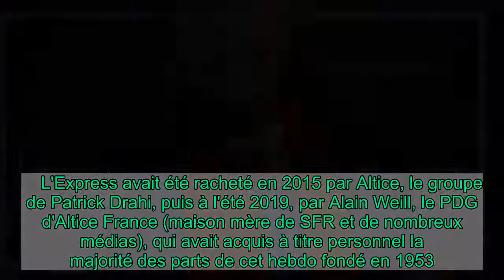Christophe Barbier : Fin d'une belle et longue histoire avec L'Express, il quitte le magazine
Depuis près d'un quart de siècle, le nom de Christophe Barbier était associé à celui de L'Express. Aujourd'hui, l'aventure s'arrête entre le journaliste emblématique de 53 et le grand hebdomadaire.     La nouvelle de la fin de cette longue collaboration a été officialisée ce jeudi 26 novembre, jour de sortie de L'Express. Notamment directeur de la rédaction puis éditorialiste, Christophe Barbier part pour "se consacrer à de nouveaux projets éditoriaux, médiatiques et culturels", annonce le magazine.    "Christophe Barbier quitte L'Express, où il était entré le 22 avril 1996 comme rédacteur en chef du service politique. Au cours de ces vingt-quatre années, le journaliste à la célèbre écharpe rouge a dirigé la rédaction de 2006 à 2016, avant d'être membre de la direction générale du Groupe Express-Roularta de 2011 à 2015, assurant la transformation numérique et la diversification du journal", indique le magazine dans le numéro de cette semaine. "Aussi insomniaque que prolifique sur le plan éditorial, il a couvert pendant ce quart de siècle la plupart des grands événements de l'actualité. Depuis 2016, il était éditorialiste et conseiller éditorial", poursuit le texte précisant que la direction lui "rend hommage".  Christophe Barbier est par ailleurs éditorialiste pour BFMTV et pour l'hebdo Actualité Juive, ainsi que critique théâtral sur Radio J. Passé par Le Point, Europe 1, LCI et iTélé, cet amateur de théâtre a mis en scène et joué dans plusieurs pièces. Il a également fait quelques apparitions dans des fictions télévisées et publié une vingtaine d'ouvrages. Il avait quitté la direction du magazine en 2016 alors que les ventes de l'hebdo étaient en chute libre.    L'Express avait été racheté en 2015 par Altice, le groupe de Patrick Drahi, puis à l'été 2019, par Alain Weill, le PDG d'Altice France (maison mère de SFR et de nombreux médias), qui avait acquis à titre personnel la majorité des parts de cet hebdo fondé en 1953.  Alain Weill avait lancé début 2020 une énième nouvelle formule du magazine, qui se voyait en The Economist francophone, avec plus de contenus mais moins de photos, une pagination réduite, tout en refondant l'offre numérique en misant notamment sur les podcasts.  Comme l'ensemble de la presse, L'Express a été touché par la crise sanitaire : sa diffusion 2019/2020 a baissé de plus de 14% à 193.967 exemplaires par semaine, selon les chiffres de l'ACPM.